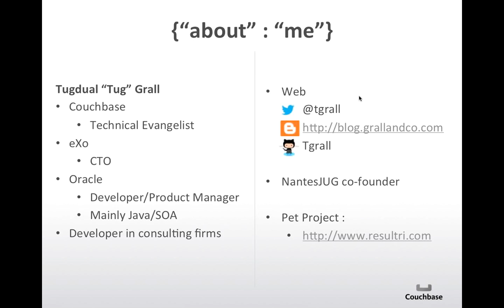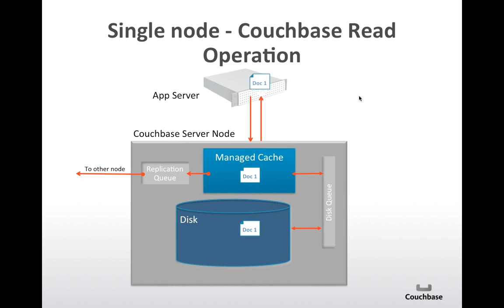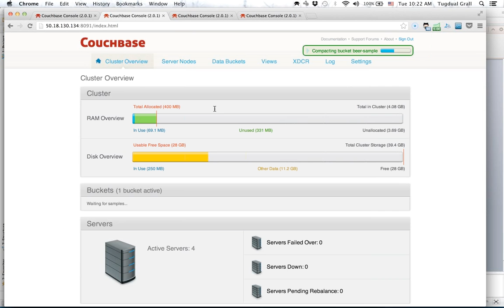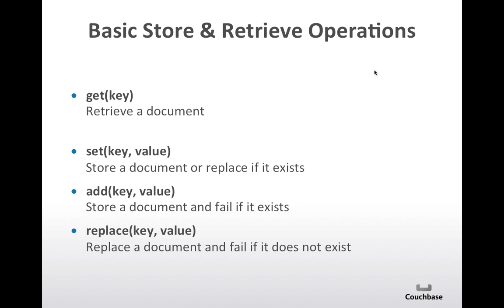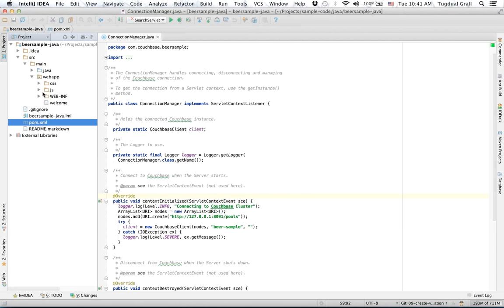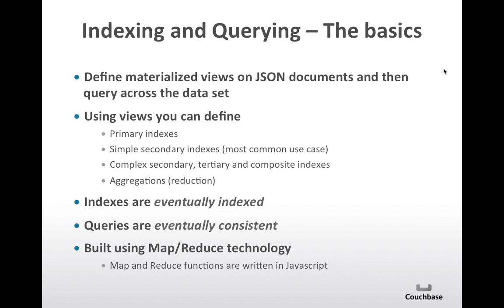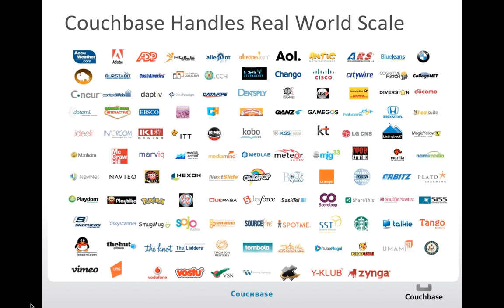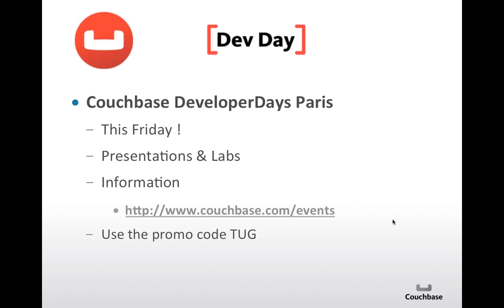Webinaire - Introduction à Couchbase Server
Couchbase Server 2.0 est une base de donnée NoSQL orientée document, cela inclus le support de JSON, la capacité d'indexer et de requêter ces documents et également la réplication entre Data Center (XDCR). Couchbase Server 2.0 garantit également des accès à hautes performances et consistants, une gestion simple de la montée en charge « par simple click » , et une maintenance de votre cluster de base de données à chaud.